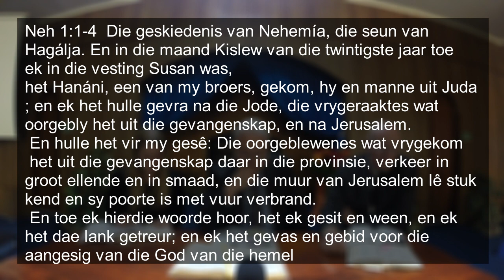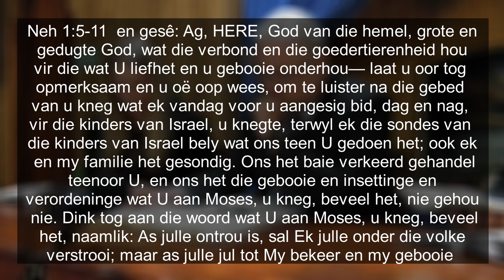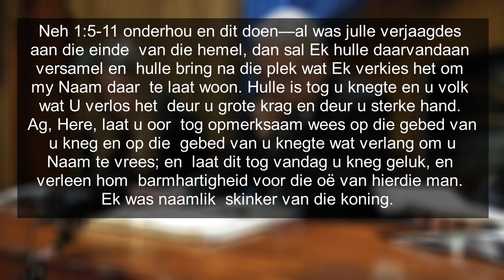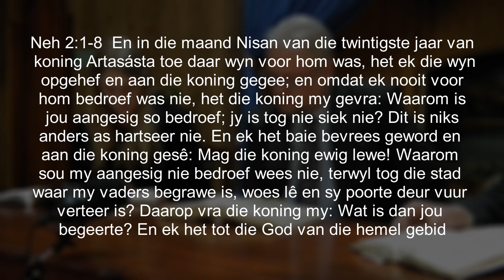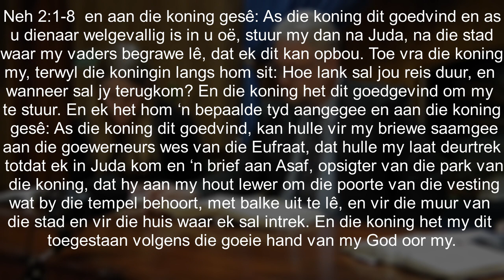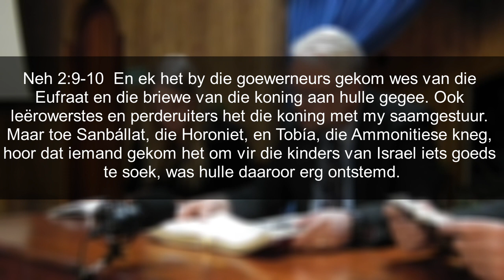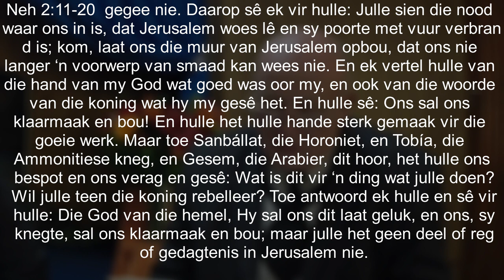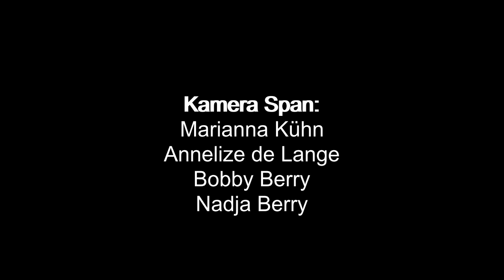Les 2 Nehemia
4de Kwartaal - Esra en Nehemia
5 tot 11 Oktober